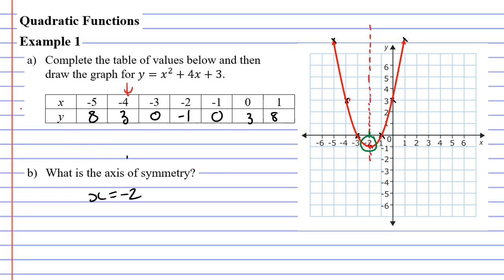8C Quadratic Functions (2 of 4)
Completes an example where a quadratic functions is plotted on a graph using a table of values. The result is a parabolic graph.

The following video is linked to a theory work booklet. This book is to help students studying for the year 12 HSC NSW Standard Mathematics 2 course. The link to the PDF booklet is below:

It is recommended that you complete questions from the Cambridge Year 12 Mathematics Standard 2 Textbook.